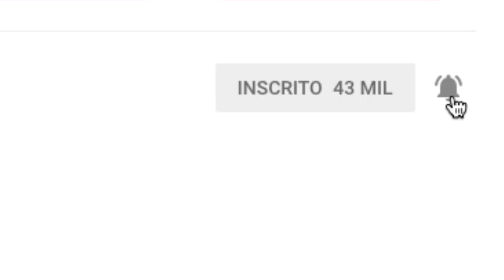Café Faz Mal Pra Voz? - Dica de SAÚDE VOCAL (Técnica Vocal) Full Voice Responde #2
Uma das bebidas mais tradicionais não só no Brasil, mas no mundo, o Café já foi de vilão a mocinho diversas vezes. Mas afinal: café faz mal pra voz?

Nesse vídeo da Série Full Voice Responde, os Voice Coaches Fernando Zimmermann e Luiza Lobo compartilham suas experiências sobre o uso de café e voz.

🤔 DEIXE SUA PERGUNTA NOS COMENTÁRIOS PARA AS PRÓXIMAS SÉRIES DO FULL VOICE RESPONDE 🤔

🎵 Quer Aprender uma Técnica Vocal que Funciona de Verdade?

Conteúdos especiais do Full Voice Studios para ajudar você a Descobrir a Sua Voz, Cantar com Confiança e Trilhar Sua Trajetória Vocal de Sucesso!

📥 Nos siga no instagram: @fullvoicestudios

Pequisas comuns sobre falsete respondidas nesse vídeo:
1. Café faz mal pra voz?
2. Bebidas que fazem mal pra voz.
3. Café dá refluxo?
4. Cafeína e voz. Pode combinar?